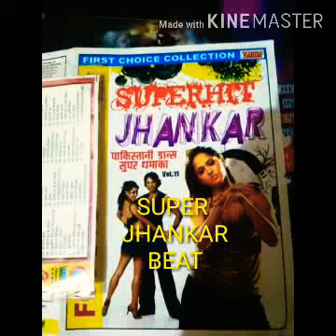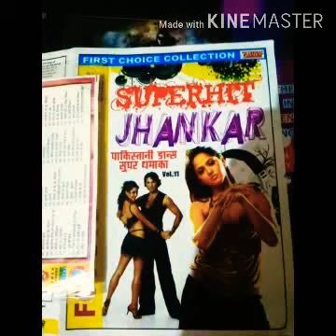BEKHUDI MEIN SANAM (( YAADEIN )) WITH SUPER JHANKAR BEAT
YAADEIN
WITH SUPER JHANKAR